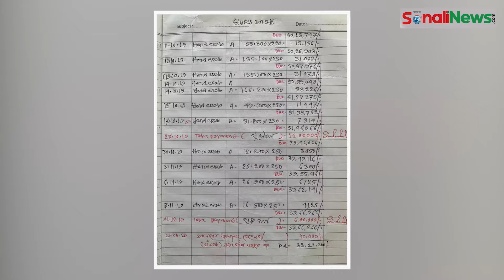সাকিবের কাছে পাওনা টাকা ফেরত পেতে ঘুরছে কাঁকড়া ব্যবসায়ীরা | Shakib Al Hasan | Crime | Sonali News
কখনও সতীর্থদের সাথে বাজে আচরণ, কখনও খেলার মাঠেই ভক্তের মোবাইল ফোন ছুড়ে এমনকি দর্শকের গায়ে হাত তোলা কি করেননি তিনি। বলছি বাংলাদেশের পোস্টার বয় সাকিব আল হাসানের কথা। মাঠের নৈপুণ্যের পাশাপাশি মাঠের বাইরের নানা কর্মকাণ্ড তাকে করেছে সমালোচিত। এবার তার বিরুদ্ধে কোটি টাকারও বেশি পাওনা পাওয়ার দাবি করেছেন কাঁকড়া ব্যবসায়ীরা। এমনকি পাওনা টাকার শোকে প্রাণ হারিয়েছেন একজন। উপায় না পেয়ে এখন পাওনা টাকার প্রমানপত্র নিয়ে দাঁড়ে দাঁড়ে ঘুরছেন কাঁকড়া ব্যবসায়ীরা।